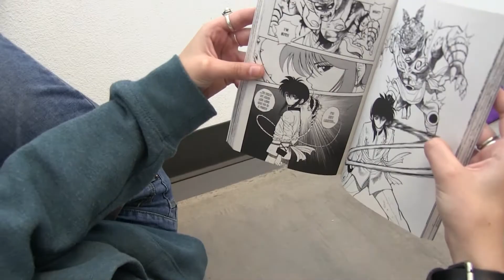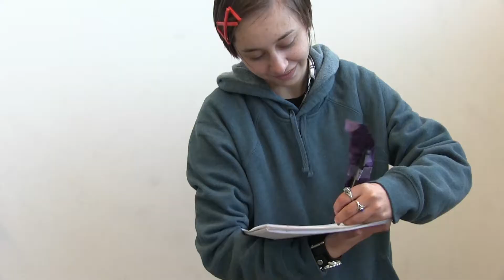Your Reality Music Video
Bang Productions with a Music Video now! Yeah. Its Your Reality from Doki Doki Literature Club.